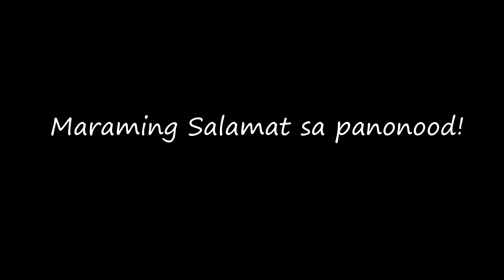Online Ligawan | Usapang anak na manok | Nardo TV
Katuwaan lang ang lahat, tawanan lang walang malisya.
Tawanan sa gitna ng Lockdown.